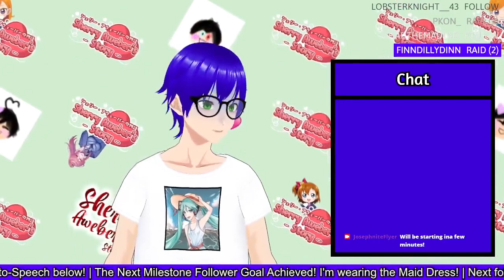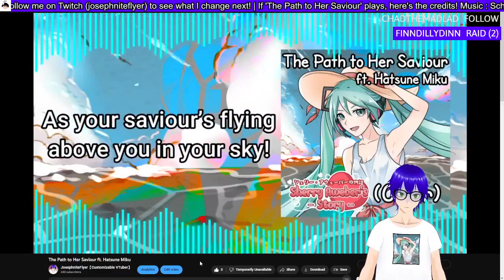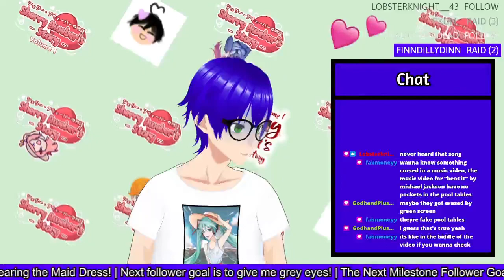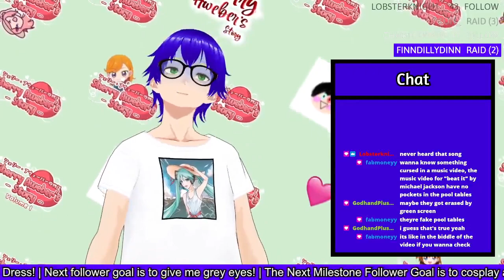The Maid Dress IS NO MORE! (Jump King: Ghost of the Babe)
Well, rip the maid dress, it'll be missed lol